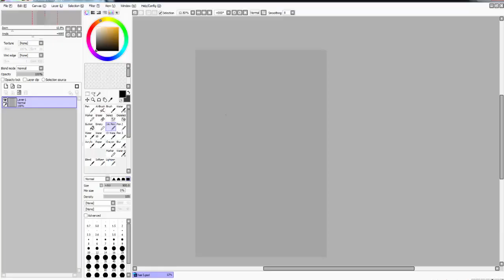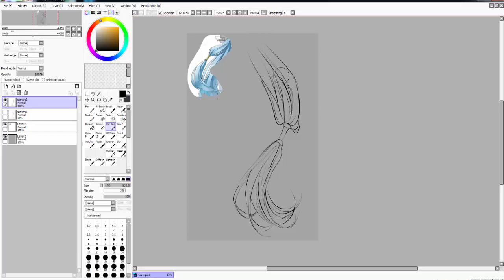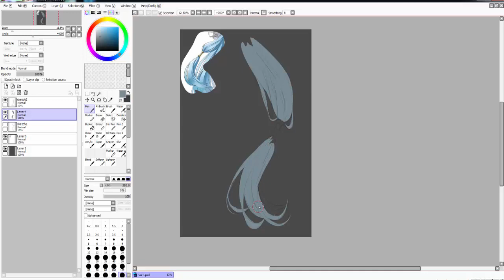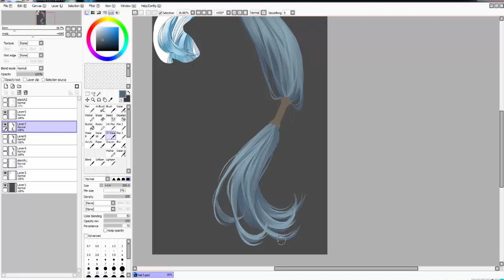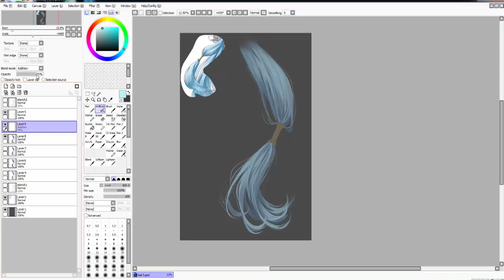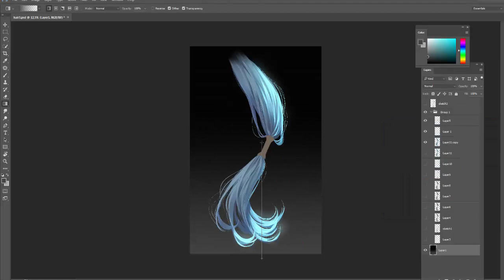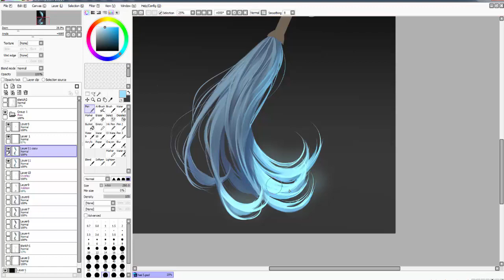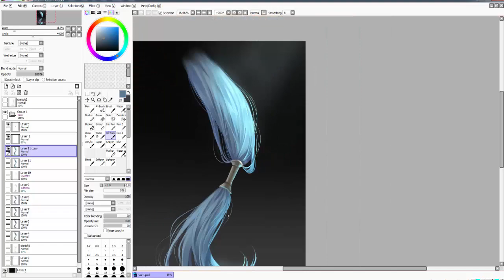HOW TO PAINT HAIR 1